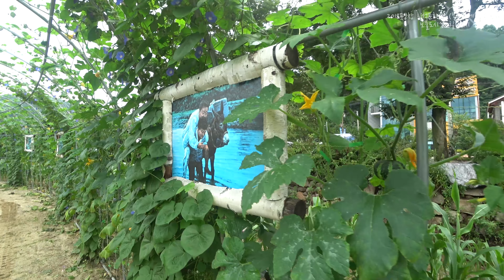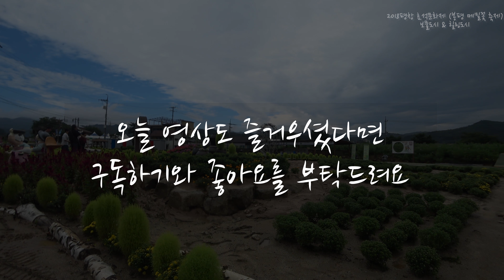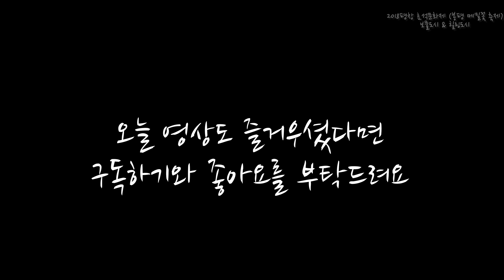문학과 메밀의 향기로 가득한 2018 봉평 메밀꽃 축제 - 2018 평창 효석문화제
문학과 메밀의 향기로 가득한 아름다운 효석문화 마을입니다.
소설 '메밀 꽃 피는 무렵'의 실제 배경을 중심으로 열리는 소금을 뿌린듯  하얀 메밀 꽃을 감상하세요.

효석문화제는 백일장을 비롯해 시화전, 문학의 밤과 같은 문학 프로그램, 소설 「메밀꽃 필 무렵」에 등장하는 메밀꽃밭 둘러보기, 봉숭아 물들이기 체험 등의 자연 프로그램, 전통 메밀 음식 만들기, 민속 놀이 체험 프로그램 등으로 이루어지며, 이 외에도 주변에 있는 이효석 생가, 이효석 문학 전시관 등 둘러볼 수 있는 곳이 많이 있습니다.

- 강원 평창군 봉평면 이효석길 157
- 행사기간 : 2018.9.1 ~ 2018.9.9
- 촬열일 : 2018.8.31 (개막 하루 전 촬영)